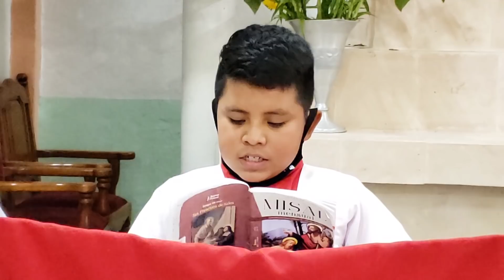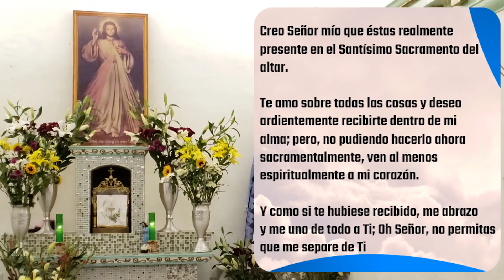MISA DE HOY sábado 06 de febrero 2021 - Padre Arturo Cornejo